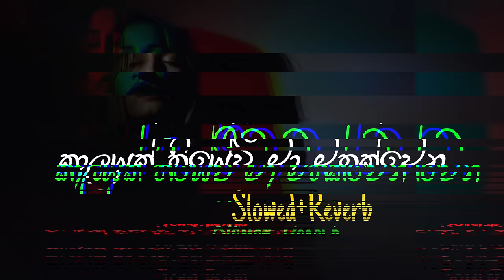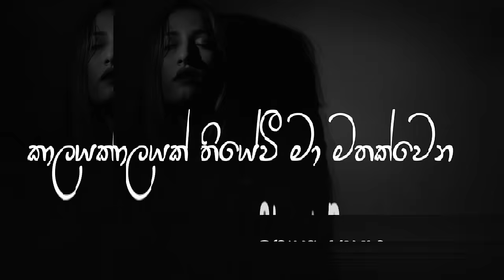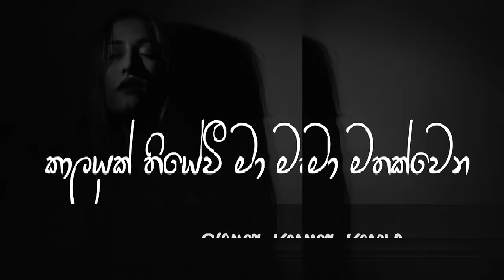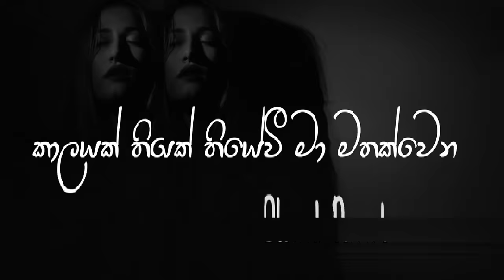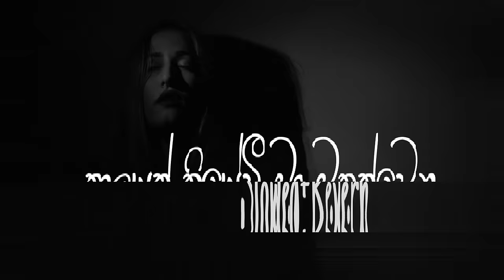Kalayak Thiyewi - කාලයක් තියේවී මා මතක්වෙන (Slowed+Reverb)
This Channel is Dedicated to the Slowed+Reverb Songs!

BEST sinhala songs Slowed reverb known to Mankind!